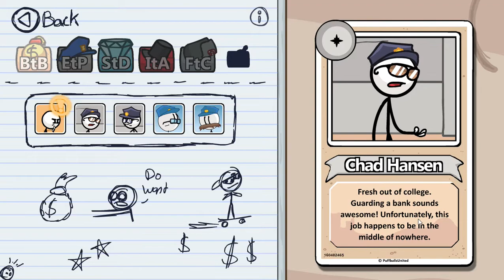The Henry Stickmin Collection Bios (BREAKING THE BANK)